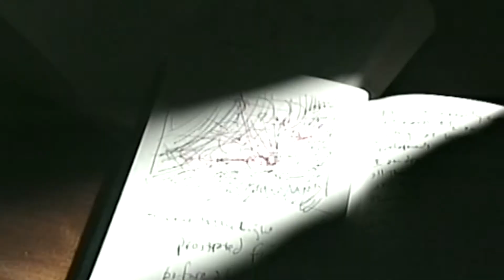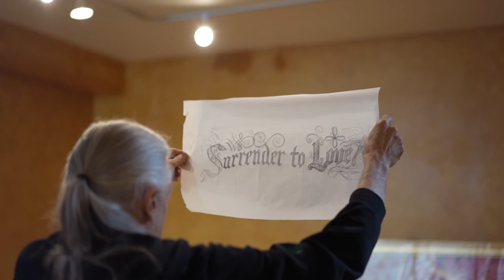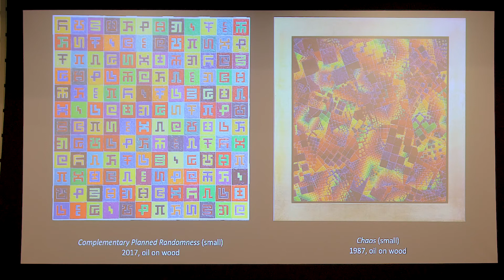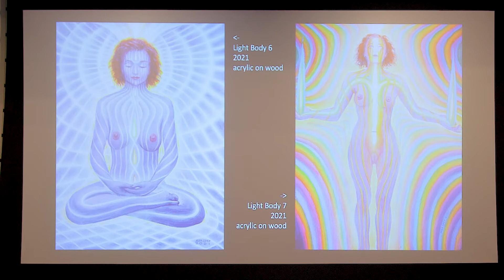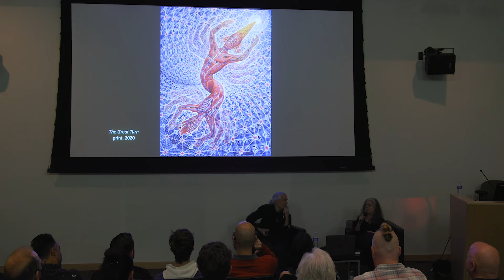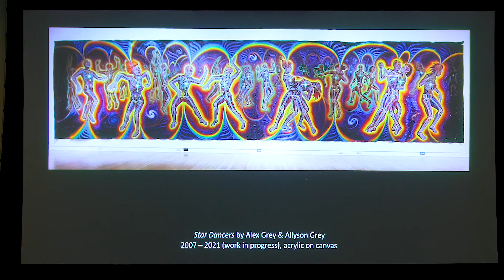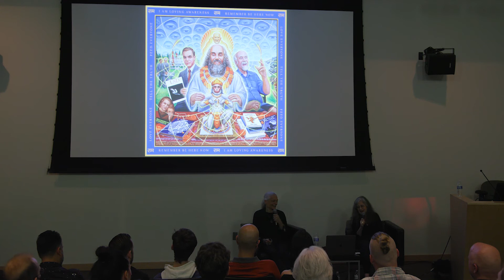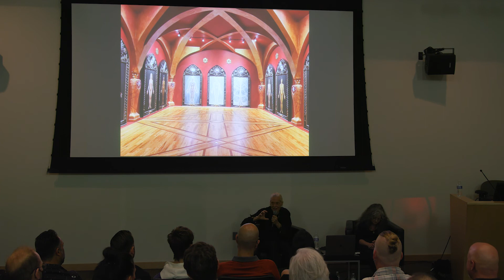Alex Grey and Allyson Grey Artist Talk - The Beyond Within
On Nov 10, 2021, Alex and Allyson Grey provided an exclusive artist talk about their exhibition at Mesa Contemporary Arts Museum, The Beyond Within, their process and their work.